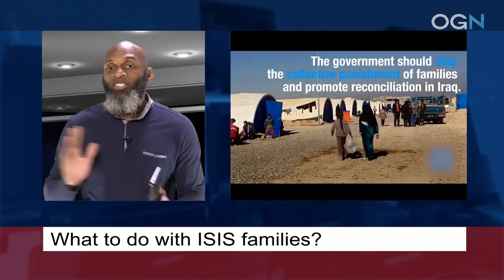What to do with ISIS Families arriving in Rebel Territory?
Due to the rapid demise of ISIS, many of their families have escaped to the liberated territories. However, some women share the same ideology as ISIS fighters. How should rebel handle this sensitive situation?